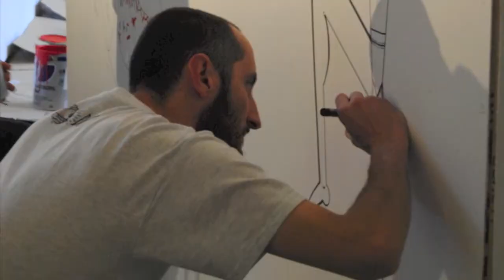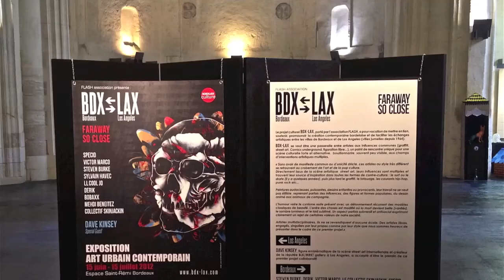BDX-LAX : Faraway So Close / Edition 2012 / Bordeaux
BDX - LAX : Urban and contemporary art project between Bordeaux & Los Angeles.
Project One : June 15 / July 15 - Espace Saint-Rémi - Bordeaux City.
W/ Dave Kinsey, Victor Marco, Steven Burke ,Sylvain Havec, Specio, LLCool Jo, Derik, Bobaxx, Mehdi Beneitez & the Skinjackin'.